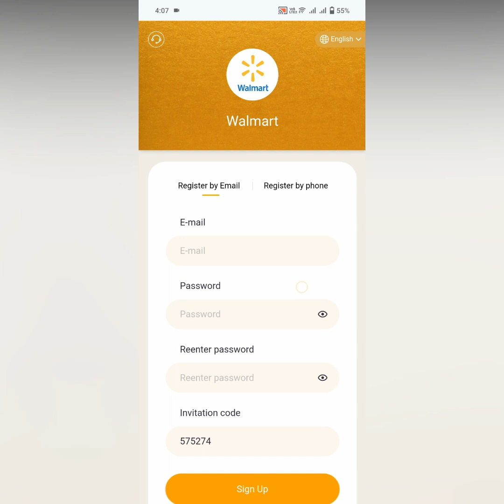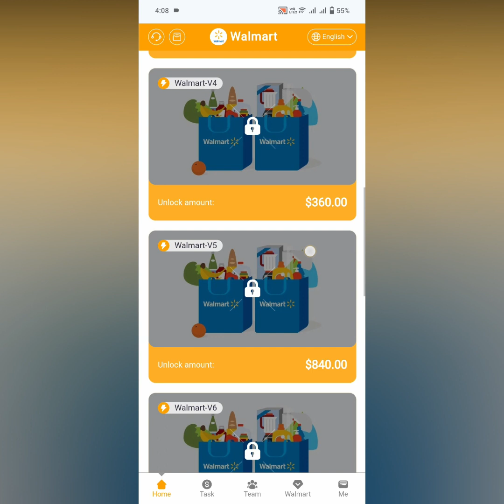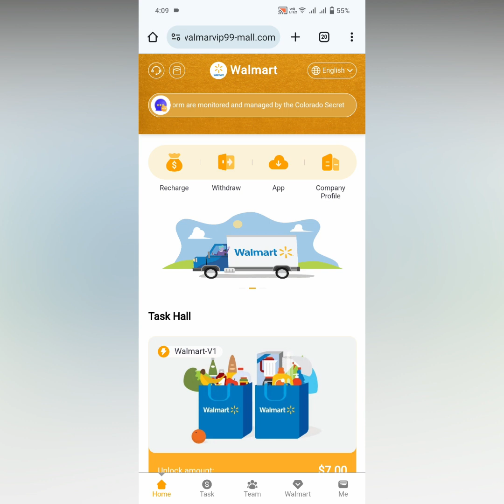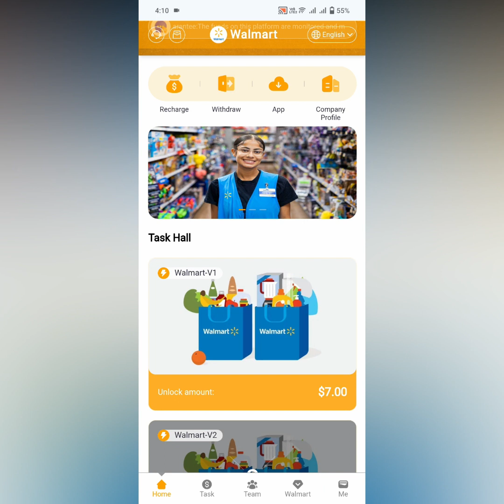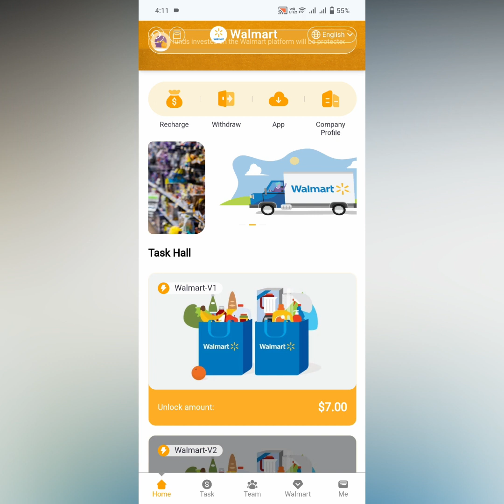Walmart theke per day 10$ income !! online Income bd ! New income site 2024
Hey Guys, Welcome to My New Video❤️  আমার চেনেল এর ভিডিও গুলো যদি আপনাদের ভালো লেগে থাকে, তাহলে Please, Video টিতে একটি Like👍 করে দিবেন। এতে পরবর্তীতে আমার নতুন ভিডিও আপলোড করার সাথে সাথে  সবার আগে আপনি দেখতে পারবেন। এই ভিডিও সমন্ধে আপনার মূল্যবান মতামতটি Comment Box এ দয়া করে জানাবেন। আর Guys ভিডিও টি আপনার বন্ধুদের কাছে শেয়ার করার জন্য অনুরুধ রইলো ( THANK YOU SO MUCH ) ❣️❣️❣️

ধন্যবাদ 🥰
ধন্যবাদ 🥰
ধন্যবাদ 🥰
ধন্যবাদ 🥰
ধন্যবাদ 🥰